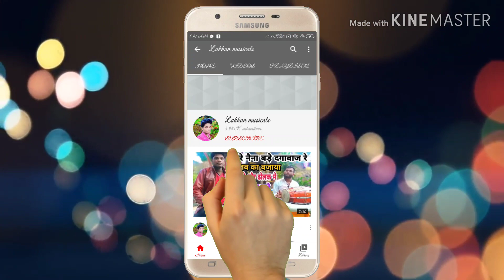Lakhan musicals well intro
Lakhan bhai banjo master